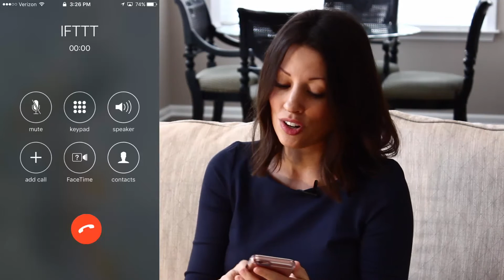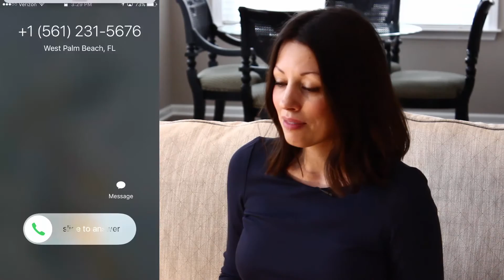3 Ways Amazon Alexa Can Initiate Emergency Calls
The video includes a brief overview of three skills that allow voice activated calls using Alexa-enabled devices like Amazon Echo, Echo Dot, and more. Services reviewed include Ooma, IFTTT, and Ask My Buddy. Ooma and My Buddy can be activated within the Alexa app. Click on the settings tab on the left side of the app, select skills, search for either Ooma or Ask My Buddy, and enable the appropriate skill. To use IFTTT, you will need an IFTTT account and then you will need to activate the IFTTT phone call channel

As mentioned in the video, I have serious concerns regarding the use of Alexa in emergency situations.